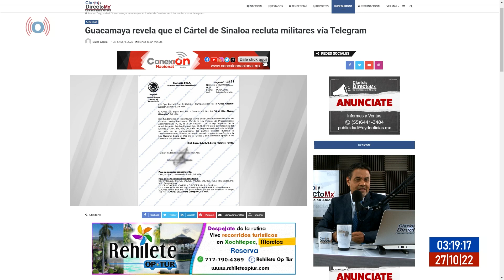CarteldeSinaloa contrata a militares a través de Telegram revela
【 Rᴇᴅᴇs Sᴏᴄɪᴀʟᴇs 】